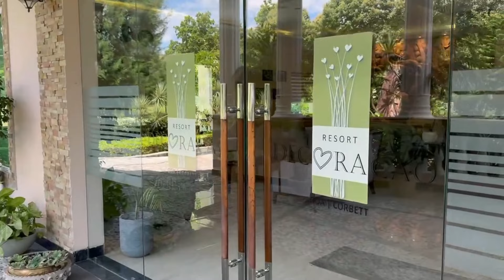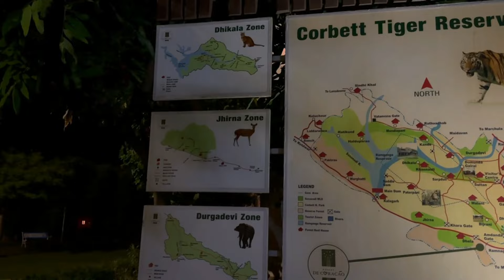Resort De Coracao Jim Corbett - A family weekend getaway Walk tour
Hey guys this is A walk tour video of the Resort De coracao.
This is not a promotion video. I made this video because I love making video.

If you are planning a trip to Jim corbett than this place is a good option for a day or 2 day stay with family and friends.
Surround with Untouched Nature you will feel the freshness of Earth at the heart of Uttarakhand.